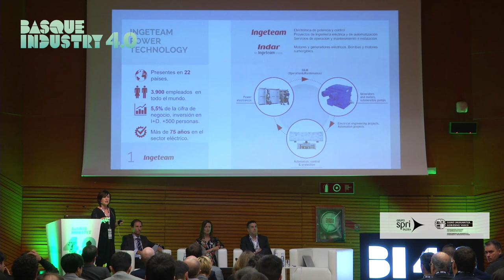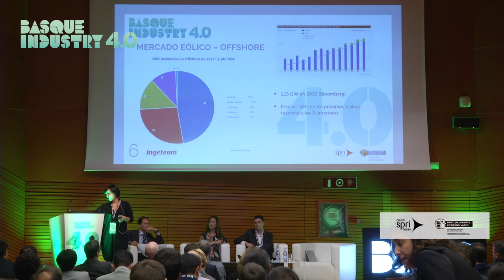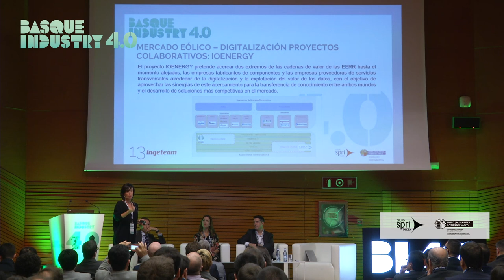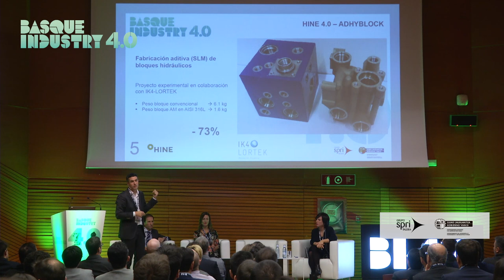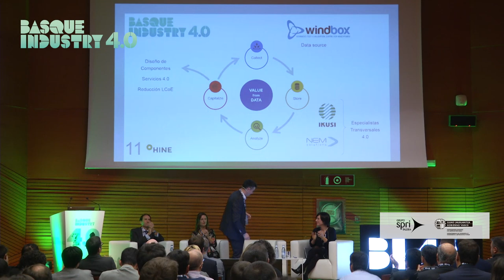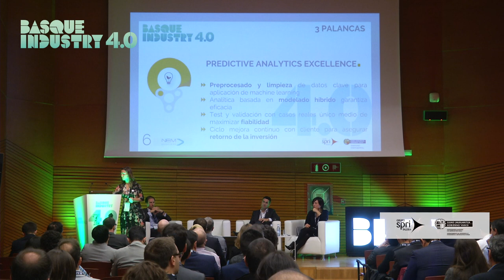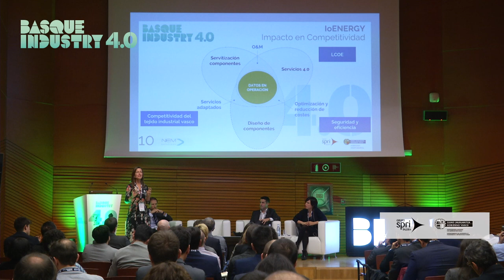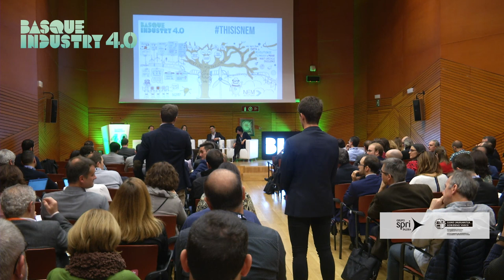Basque Industry 4.0 Meeting Point 2018-Aplicaciones sectoriales de la Industria 4.0-Energía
Moderado por José Ignacio Hormaeche (Cluster De Energía), 3 empresas punteras del sector de la energía expusieron sus casos de aplicación de la Industria 4.0
- Idoia Iceta (Nem Solutions)
- Ana Goyen (Ingeteam Power Technology)
- Iker Arrizabalaga (Hine)